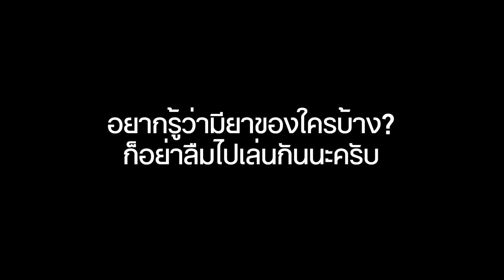แนะนำ กิจกรรมบนเว็บไซต์ "ร้อยตำรับโอสถ" 40 Primogems | Genshin Impact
📃 แนะนำร้าน OverTopup บริการรับเติมเกมราคาถูก สะดวก ปลอดภัย ไร้ปัญหาโดนแบน หรือ รีฟันแน่นอน
สอบถามได้ที่ // Line @over_topup (ใส่ @ ด้วยนะครับ)
หรือ แอดไลน์ผ่านลิงก์นี้

📌 𝐓𝐈𝐌𝐄𝐒𝐓𝐀𝐌𝐏
00:00 | เปิดคลิป
00:20 | Sponsor by OverTopup
00:44 | เนื้อหากิจกรรม
05:15 | ปิดคลิป

💬 เข้ากลุ่ม 𝐃𝐈𝐒𝐂𝐎𝐑𝐃 ได้ที่ลิงก์นี้เลย